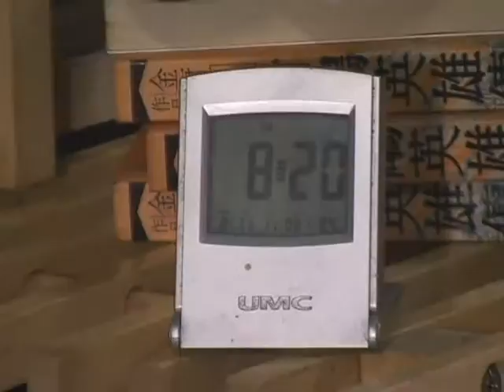老公堅持到底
老公堅持到底    攝影蘇政輝    剪輯陳鈺婷